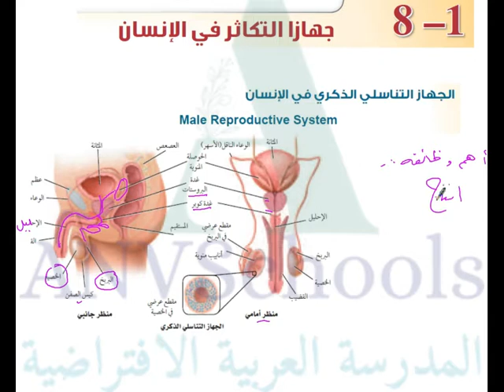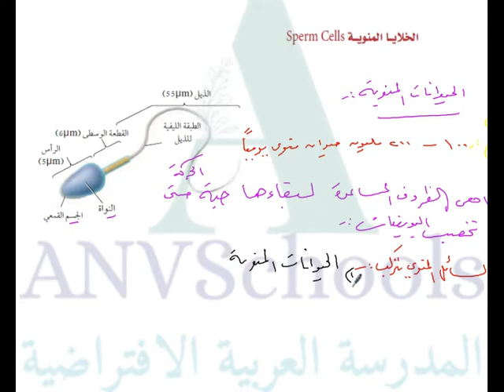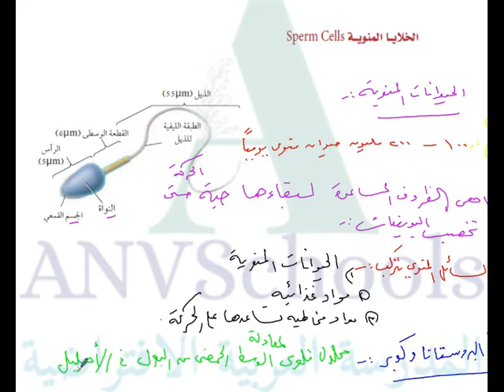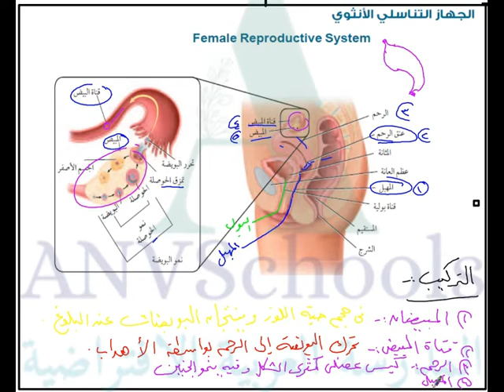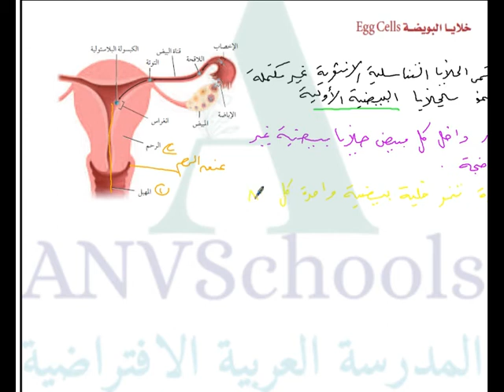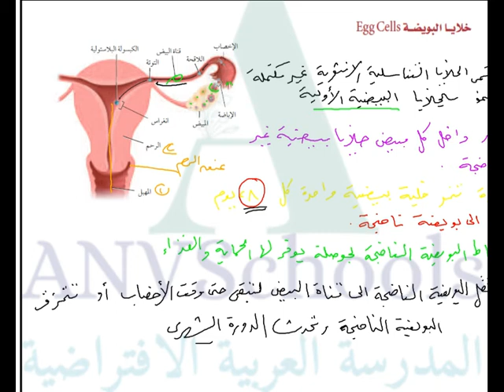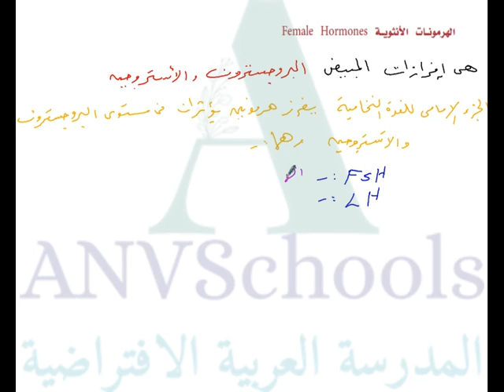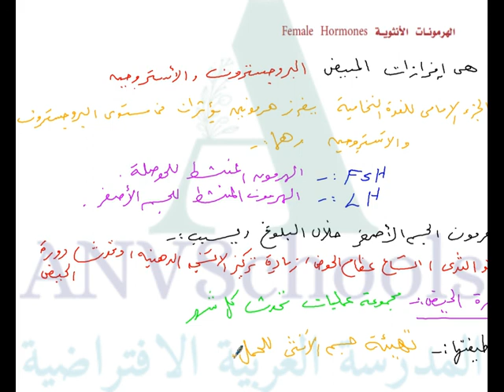التكاثر والنمو في الانسان - الجهاز التناسلي الانثوي